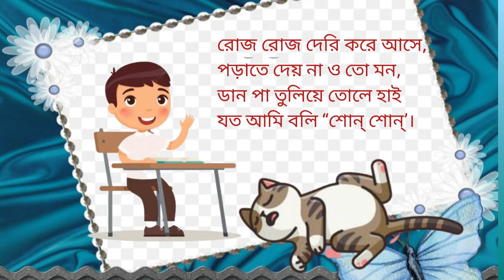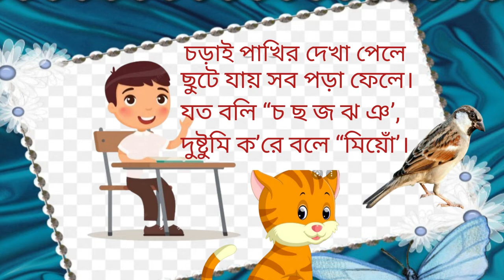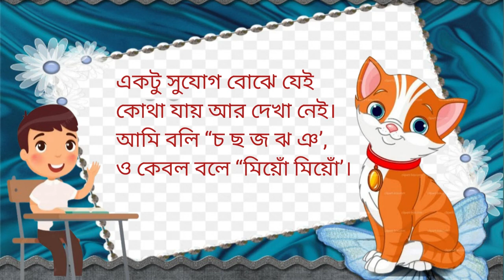Master Babu Kobita//Master Babu Rabindranath Thakur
master babu kobita//Rabindranath Thakur//bengalipoem